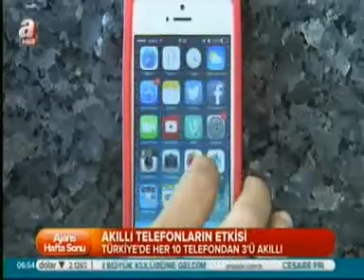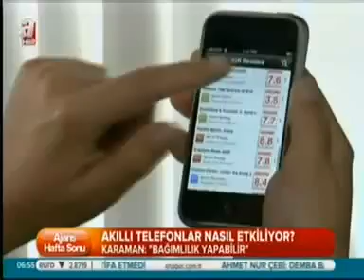Akıllı telefonlar sosyalleşme adı altında bizi yalnızlaştırıyor - A Haber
Yeşilay Genel Başkanı Prof. Dr. M. İhsan Karaman akıllı telefonların bağımlılık yapan yönüne dikkatleri çekti.